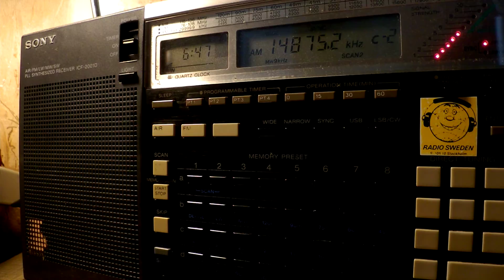04 06 2017 Numbers station S06s Russian Lady in Russian to Eu 0645 on 14875 unknown tx site in CUSB